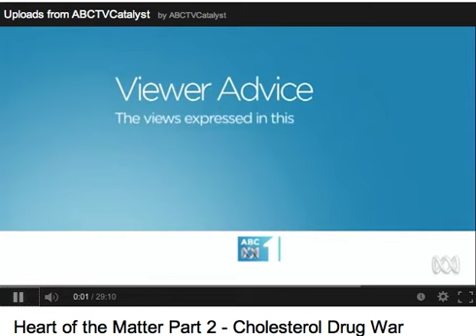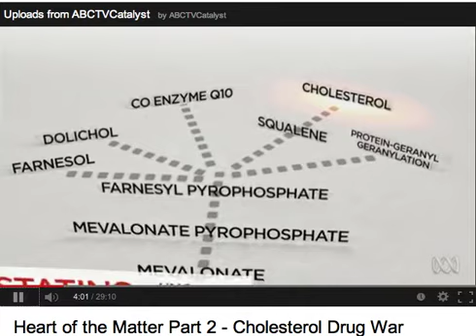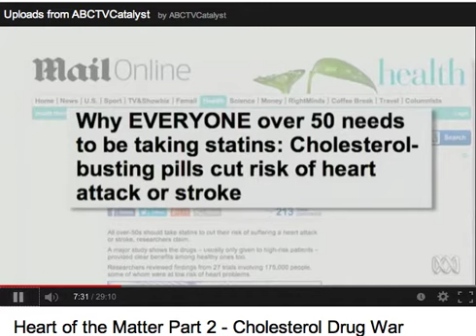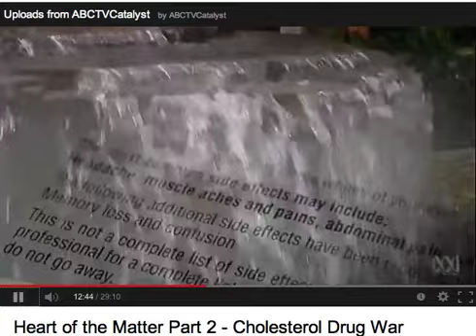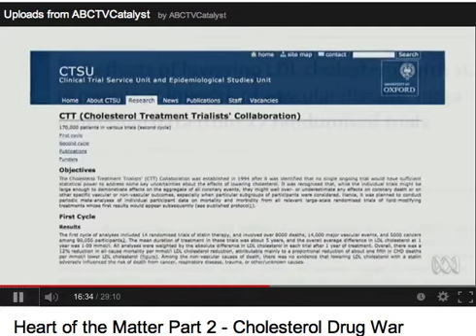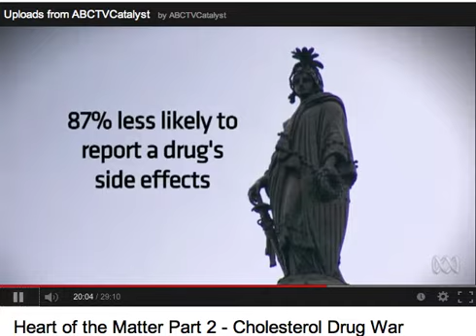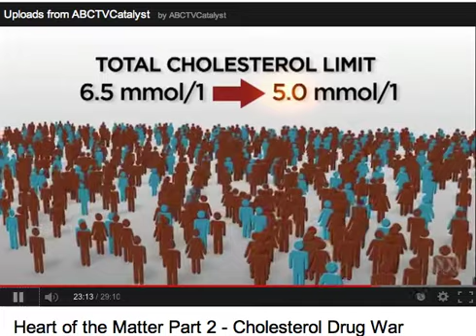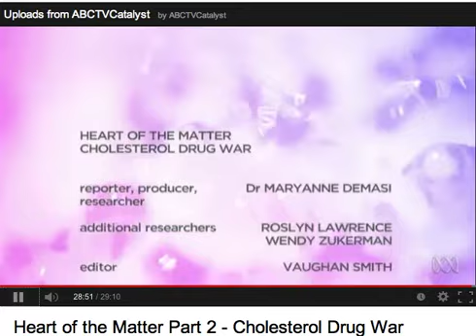Heart of the Matter- Cholesterol Drug War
COPIED to allow COMMENTS.